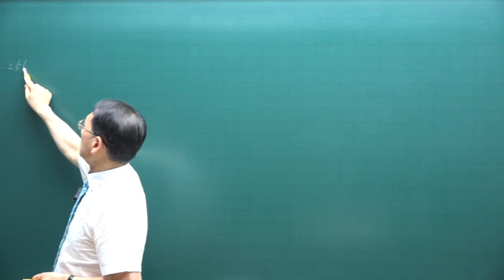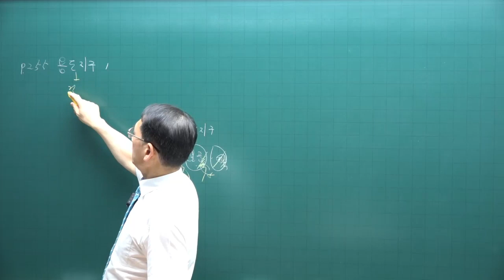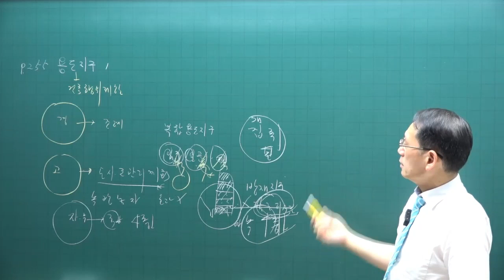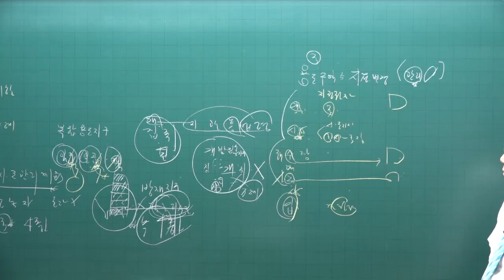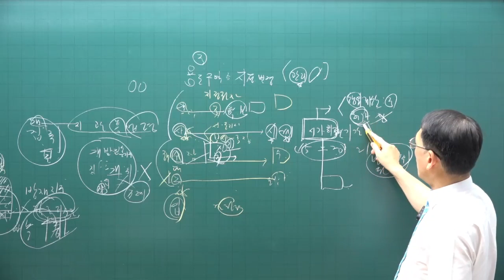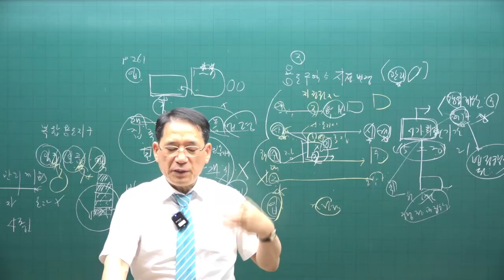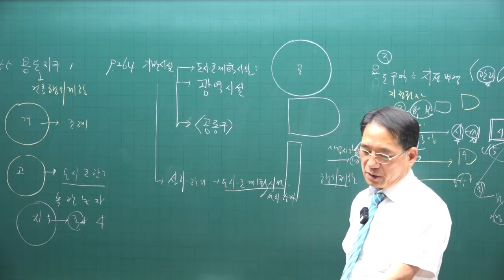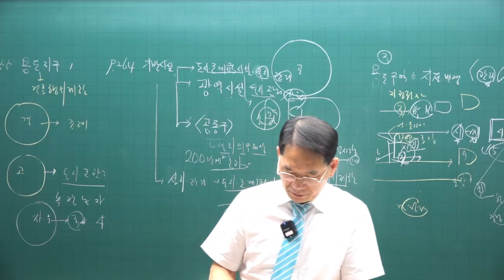[공전무 - 공인중개사 무료인강] 2023년 공인중개사 시험과목 부동산공법 박한수 교수 공인중개사 핵심이론 5강